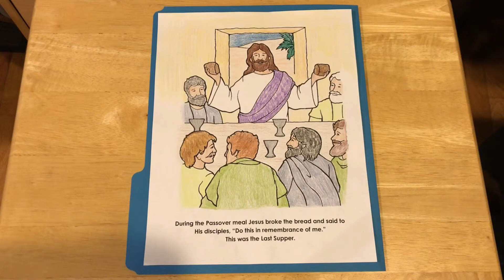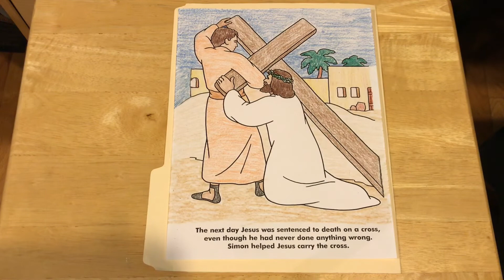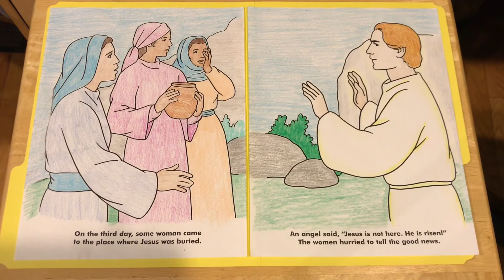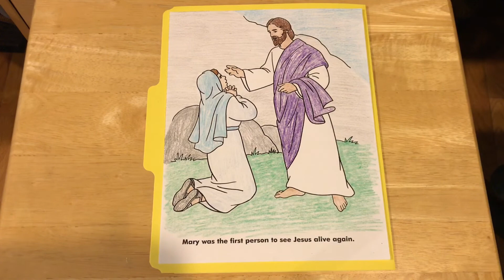Godly Play Lesson- Easter Sunday, April 12, 2020